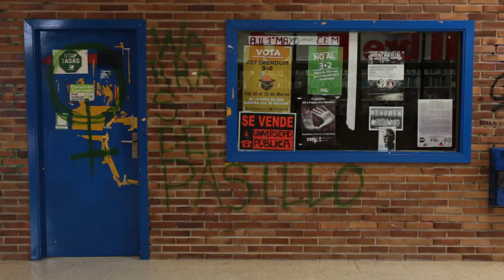TRAILER "La Cara B" Documental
Documental Sobre la Facultad de Políticas y Sociología de la Universidad Complutense de Madrid (UCM)

Realización: Susana Rodríguez
Fotografía y Edición: Pablo Barroso

Op. Cámara:
Juan Ramón Robles Fernandez
Natalia Rodríguez

Producción: Susana Rodríguez y Pablo Barroso

BUCLE PRODUCCIONES 2015